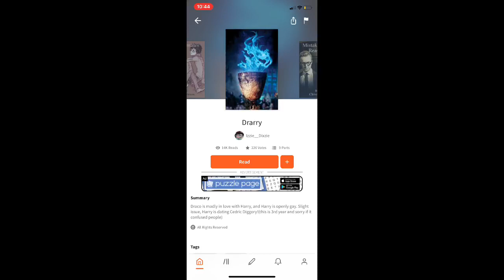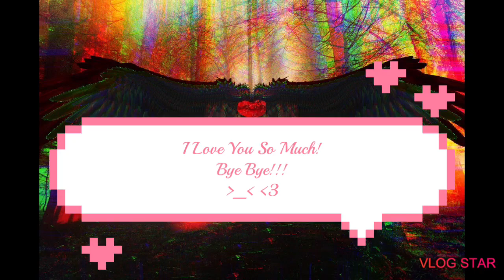Drarry Fanfiction ”Drarry”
Wattpad: @QueenNightmare5